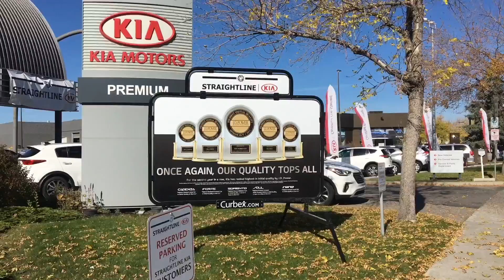⚜️Parlez-vous Français?⚜️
Certains de nos employées à Straightline KIA sont bilingues et sont plus que capables de vous aider dans votre langue préférée! ⚜️🇨🇦⚜️